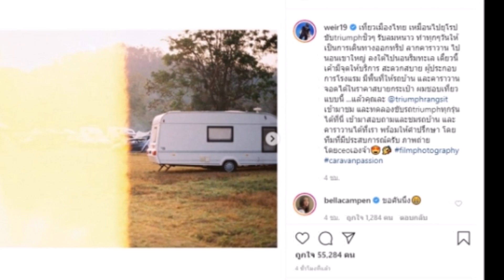“เวียร์” จัดทริปนอนเขาใหญ่ ขายมอเตอร์ไซค์ “เบลล่า” ลั่นขอคันนึง !!!